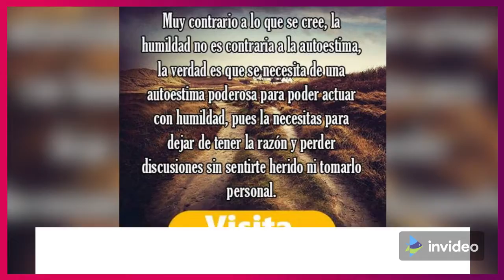storitm del dia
feliz muy feliz